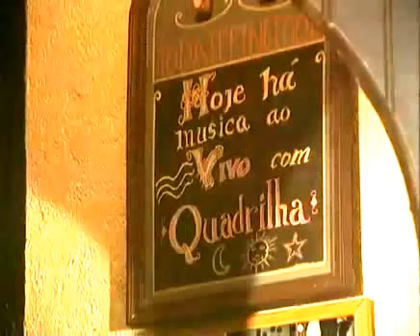Quadrilha - Canção de Emborcar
"Canção de Emborcar" de Quadrilha / cd "Até o Diabo Se Ria" (1995)